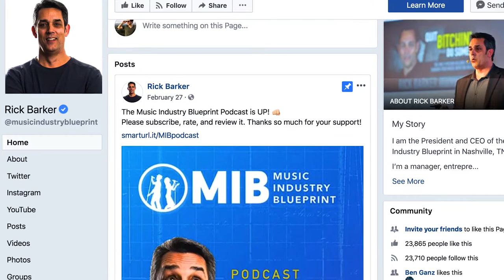On The Road With Rick Barker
Ben goes on the road with Rick Barker and Trent Harmon and talks the music industry, building a following, and how to stand out in a saturated market.

Ben Ganz knows how things are supposed to be done. His career began at the height of American Idol’s dominance as an intern in a parking lot. He went on to be the youngest producer in the show’s history, learning from the greatest minds in television. As the entertainment industry experienced the tectonic shift that was Social Media, Ganz found himself uniquely prepared to be at its’ forefront. In founding Vego Pictures, a digital media company, Ganz has used his years of Television production experience to bring quality to a medium flooded with content. He’s an expert on standing out, on branding yourself, and on reaching one’s audience. And now, he’s sharing his expertise with the world in his new podcast, Hollywood 2.0. A tell-all on the world as it is, and how to stand out from the clutter.

Ganz’s Producer credits include 7 seasons of American Idol, So You Think You Can Dance, The X Factor USA, Grease Live, Undercover Boss, and Pitbull’s New Year’s Eve. In addition to the successful development and sale of multiple shows, his experience extends into branded content where he has executed collaborations with Coca Cola, Ford, Lyft, Procter & Gamble, MetroPCS, and Rockstar Energy Drink.